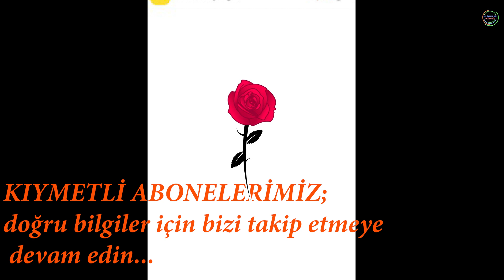Çağlar Aşan Sevgili – Bestami Yazgan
Her gece özlemin yağdı gönlüme,
Yıldızlar gözyaşı sağdı gönlüme,
Sevgin güneş gibi doğdu gönlüme,
Muhabbetle dolup taştım ey Resûl,
Bir ömür peşinden koştum ey Resûl!

Sen gittin dağların hâli kalmadı,
Nehirlerin hiç mecali kalmadı,
Dünyanın tutacak dalı kalmadı,
Kur’an’ın yoluna düştüm ey Resûl,

Hicran ateşiyle yanıp kavruldum,
Sarı çölde kumlar gibi savruldum,
Gül dalına tutunarak doğruldum,
Aşkınla çağları aştım ey Resûl,

Adına hayrandır sema ve zemin,
Selat Sana, selam Sana El’emin.
Mevlâ’mızın “Rahmetenli’l âlemin”
Muştusuyla öyle taştım ey Resûl,

Hasretinle yüreğimi dağladım,
Kâbe’yle diz dize verip ağladım,
Senin gül yüzüne ümit bağladım,
Ne yanıldım ne de şaştım ey Resûl,